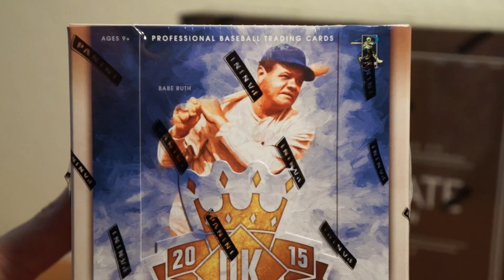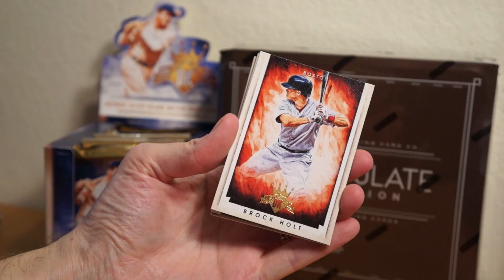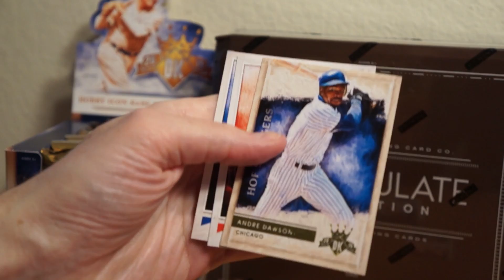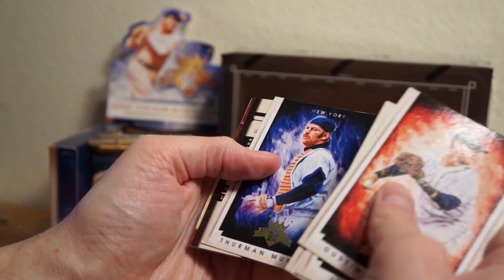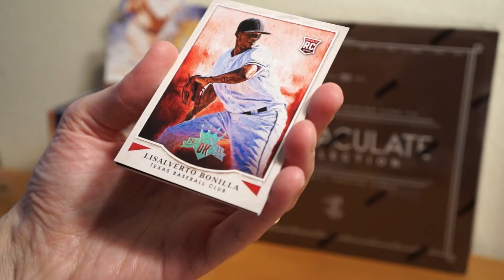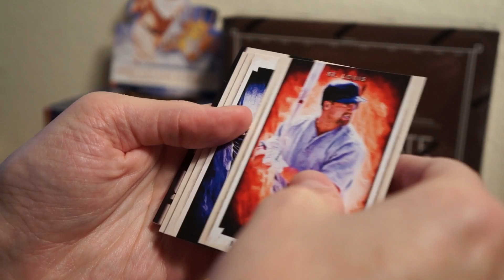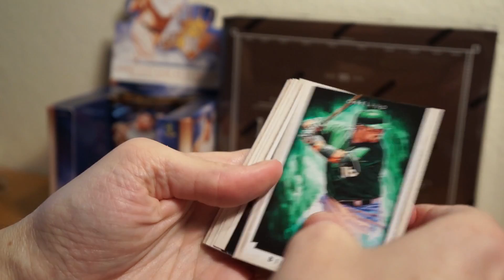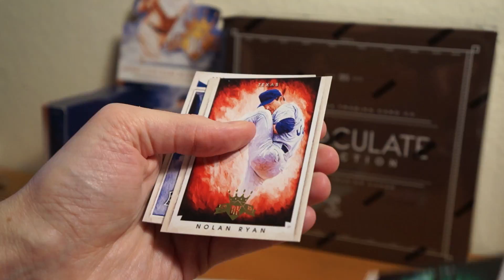2015 Panini Diamond Kings Box Break #2!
I ripped into another box of 2015 Diamond Kings from Panini!